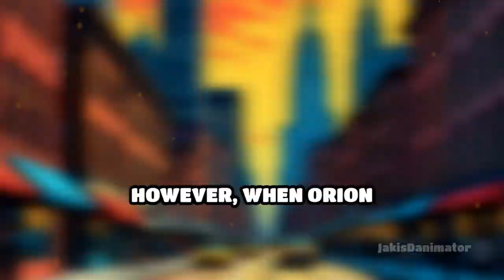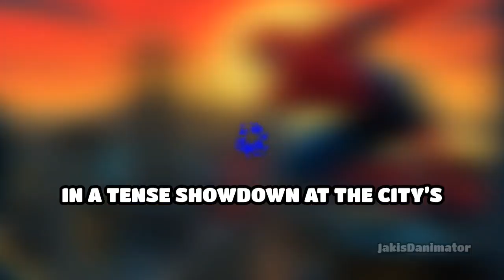Code of Conscience (Ep.16 Spiderman Series)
In "Code of Conscience," Spider-Man battles Cipher, who hijacks an AI system, causing chaos. With teamwork, Spider-Man restores order. 🤖🕸️